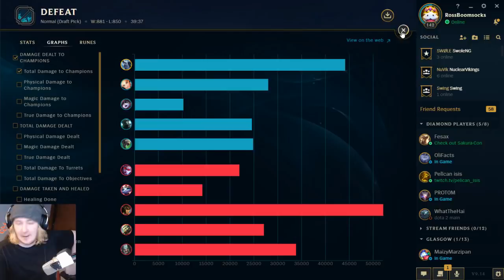Volibear but I follow the 8 year old Champion Spotlight Build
If a player looked at the old League of Legends Champion Spotlight today, would it hold up?